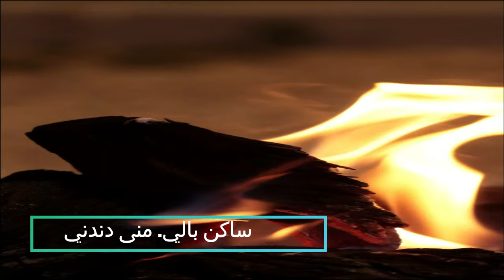- ساكن بالي. بصوت Habib La Braise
Producing and distributing music to the best artists and creators around the world

موسيقى Abdou prod studio

أنا عبدو ، منتج موسيقي ومهندس صوت لدي أكثر من 10 سنوات من الخبرة ، أنتجت مئات الأغاني وأكثر من 500 هتاف. خبرتي في خدمتك ، أمرت بثقة.

نحن استديو لإنتاج المواد البصرية والسمعية

استخدم احدث الأجهزة واقوى البرامج العالمية من اجل التوزيع الموسيقي

هل لديك فيديو وتحتاج لموسيقا خاصة له مع امكانية اختيار الآلات الموسيقية الخاصة به؟

هل لديك اغنية وتريد توزيع موسيقى ذاتها بـ آلات مختلفة؟

هل لديك اعلان وتريد انشاء لحن احترافي خاص له؟

ray
MUSIQUE
Rock alternatif
Ambiance
arabic
Classique
Country
Dance & EDM
Dancehall
Deep House
Disco
Drum & Bass
Dubstep
Electro
Folk & Auteur-compositeur
Hip-hop & Rap
House
Indie
Jazz & Blues
Latin
Metal
Piano
Pop
R&B & Soul
Reggae